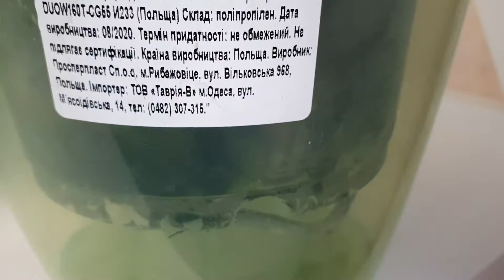Фузариоз 😈👿👿 Душуем только ЗДОРОВЫЕ орхидеи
Фузариоз – тяжелое грибное заболевание многих видов растений, при котором могут поражаться его корни, сосуды и надземные органы. Оно вызывается грибами рода Fusarium. Чаще всего фузариоз проявляется в форме корневых гнилей растения, увядания всего растения или его частей, гнили корневой шейки.
Вот что пишут в литературе ! так и есть на орхидеях это грибковое заболевание очень частый гость ! Думаю друзья среди Вас обязательно найдется орхолюбитель, столкнувшийся с подобным проявлением на своих орхидеях ! Делитесь в комментарияхсвоими способами и историями борьбы с этой инфекцией !